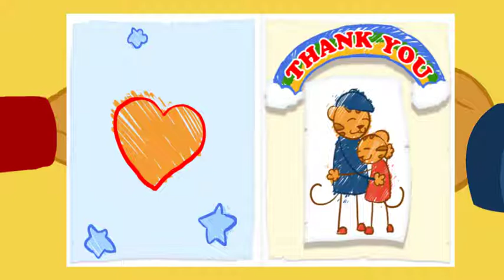Daniel Tiger - Best Season 3 Moments (Part 4/6) | Videos for Kids